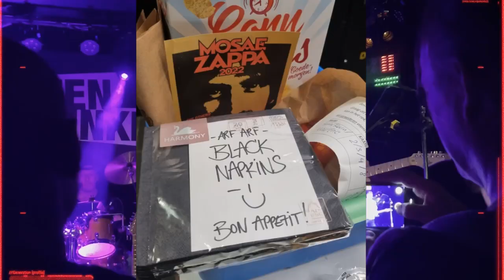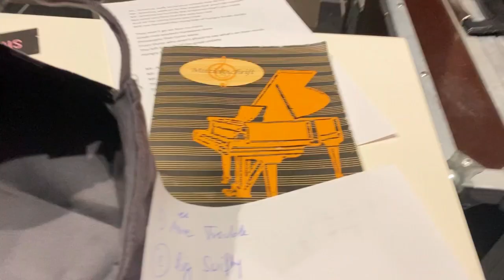One more red nightmare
The band EAK+ play "One more red nightmare" by King Crimson
Kevin Crosby - Bass, Synth
Armin Beck - Drums, Percussion
Niklas Lychou - Vocals, Guitars
Eric Trøim - Guitars